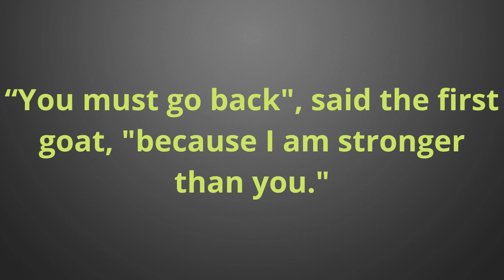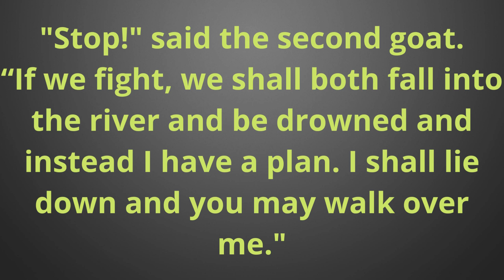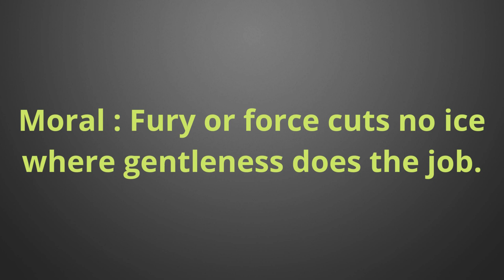How to speak and learn English through stories